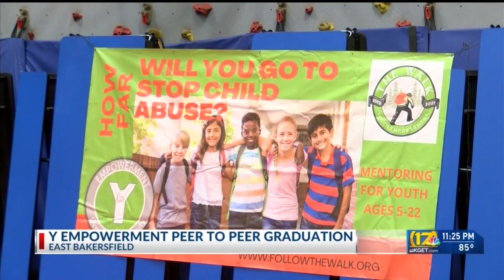Students graduate from Y Empowerment peer program